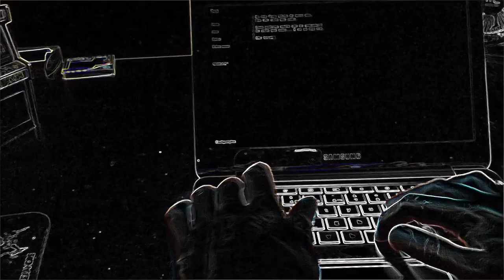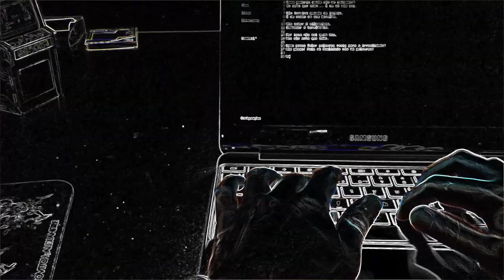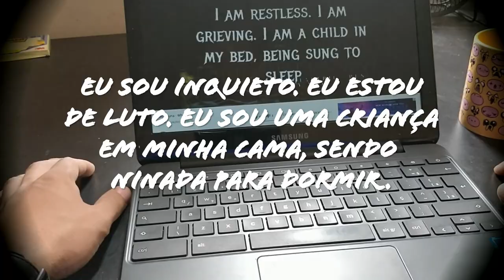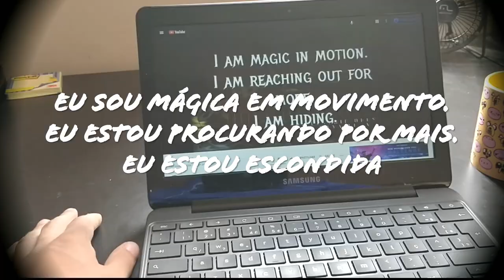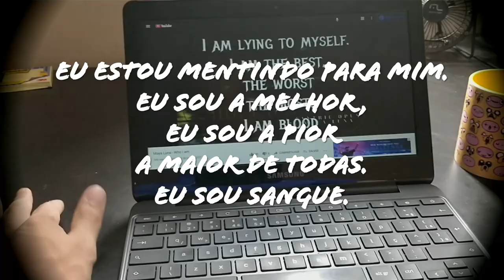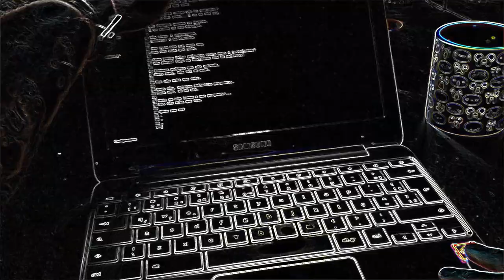Eu não faço ideia de quem sou.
Através dele dá para entrar no grupo do Whatsapp/Telegram ou entrar em contato.⠀
Aulas de Yoga on-line, primeiros 30 dias de graça!⠀
⠀⠀⠀ Fonte da capa: Foto de Miriam Espacio no Pexels

Maya Luna - Who I am
from the CD: Holy Darkness: A Tantric Opus by Maya Luna with Pattern Disrupt...